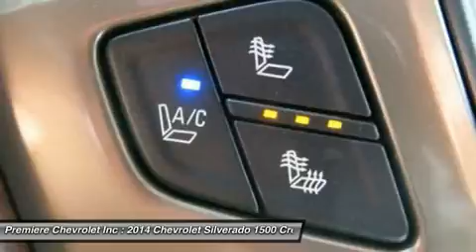2014 CHEVROLET SILVERADO 1500 Bessemer, AL 16495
2014 CHEVROLET SILVERADO 1500 Bessemer, AL
Stock# 16495

Premiere Chevrolet Inc
4990 Premeire Parkway

You'll love this 2014 Chevrolet Silverado 1500. This is a car you'll want to take home. With 74 miles, it features Automatic transmission and an exterior color of Tungsten Metallic. Call us and be the first to open the car door today!